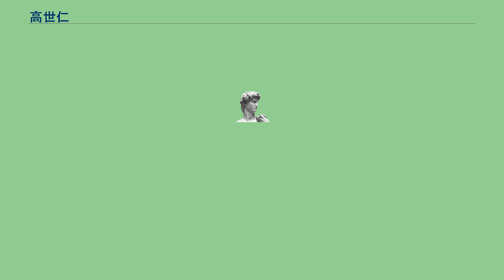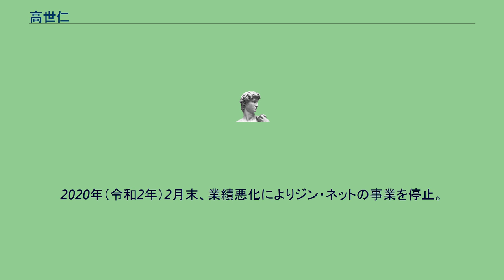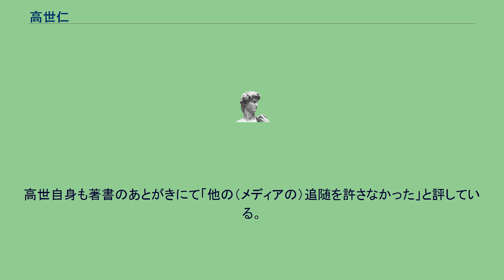高世仁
高世 仁（たかせ ひとし、1953年 - ）は、日本のジャーナリスト。
日本電波ニュース社報道部長を経て、報道制作会社ジン・ネット前代表。
1953年（昭和28年）、山形県南陽市生まれ。
早稲田大学大学院法学研究科博士課程を中退し、1982年（昭和57年）に日本電波ニュース社入社。
バンコク、マニラで特派員を経験。
主にアジア各地の反政府ゲリラ支配地も取材の経験があるので、麻薬売買、武器密輸、密航などアジアの裏社会事情にも精通している。
フィリピン囚人の臓器売買疑惑をスクープしたために、ガンマンから狙われるなど、危険な取材も多々経験している。
1994年（平成6年）に同社報道部長。
退職前に北朝鮮による日本人拉致問題についてスタッフと共に取材したレポートを「娘をかえせ息子をかえせ　北朝鮮拉致事件の真相」（1999年、旬報社）として発行。
1998年（平成10年）12月、株式会社ジン・ネットを設立し社長となり、日本電波ニュース社を退社。
現地取材や調査報道、ノンフィクション番組の制作を行う。
テレビ朝日『サンデープロジェクト』など報道番組への出演も続けた。
2020年（令和2年）2月末、業績悪化によりジン・ネットの事業を停止。
同年6月10日、ジン・ネットは東京地方裁判所から破産開始決定を受けた。
高世はもとより日本電波ニュース社時代のスタッフは、たびたび拉致事案について現地に赴き、貴重な証言や拉致の証言の裏付けを行っている。
1997年（平成9年）2月、当選2回の新進党議員西村眞悟が衆議院予算委員会で横田めぐみをはじめとする拉致問題を中心に質問した。
兵本達吉の努力によって日本共産党議員が参議院予算委員会で質問して以来、9年半ぶりの国会質問であった。
西村の質問は大きな反響を呼び、産経新聞とAERAは横田めぐみの実名と写真入りで報じた。
高世はソウルに飛び、北朝鮮元工作員で脱北した安明進に横田めぐみに関する報道記事を見せたところ、「この女性を見たことがある」と証言、これは大スクープとなり、北朝鮮による拉致が立証され、拉致問題の全容解明に途をひらいた。
横田めぐみに関しては、高世はさらに当時の関係者の証言や元工作員の証言の裏付けを行っている。
これについて高世は「（安明進をはじめ）元工作員らが、日本側の高額な報酬を求めるあまり、過剰なリップサービスに走る可能性もあり、信憑性を確立させる必要があった」からだとしている。
当初横田めぐみの拉致については「姿を見られたために拉致された」という遭遇拉致（高世による表現）説が主だった。
しかし家族が「めぐみは躾けられた子で、ひとりであんな暗い時間に海へ行くなんて考えられない」と話していたこと、また当時の新潟県警の関係者も海岸警備の厳しい新潟県だからこそ、そこで拉致されてすぐに運ばれたのではなく、侵入ポイントなど別の場所から運ばれた可能性を示唆するなど、疑問点も多かった。
高世はここに着目し、新潟市の拉致現場に赴いた。
拉致現場が海岸ではないこと（住宅は海岸に近かった）、当日日中から現場近くの広い範囲に渡って、不審な車や人物が目撃されていたという証言を得た。
これをもとに偶発的な拉致ではなく、ターゲットを絞っていた中で下校途中の横田めぐみが狙われた可能性が高く、遭遇拉致ではないと確信したという。
高世は著書の中で「予め袋を用意していれば、拉致した地点で被害者を袋に入れるという面倒な行動をしなければならず、遭遇拉致の前提も崩れてしまう」と述べている。
現在では、遭遇ではなく自宅近くで待ち伏せされ、「若い女性」という対象に基づき実行された拉致である可能性が高いと考えられている また1978年に発生したレバノン人女性拉致事件では、スタッフと共にレバノンに赴き、被害者との接触に成功する。
当時地元の商社に勤務していた被害者は最初は北朝鮮関係者が来たと思ったらしく、不安を隠さなかったという。
名刺を渡されて、相手が日本のメディアとわかっても受け取る手が震えていたと高世は記憶している。
彼女は「その件について取材に来たのはあなた方が初めてです」と話している。
事件以来20年以上たってもその傷が癒えていない女性たちとの取材は困難を極め、芋づる式に次々と証言を得られるという狙いは外れた。
しかし被害者のうち1人が現在も北朝鮮に在住しているという情報を掴む。
この被害者がアメリカ兵と結婚し平壌で生活している情報を掴んだ高世らは、韓国に駐在してい...